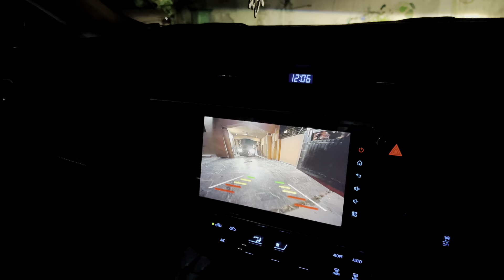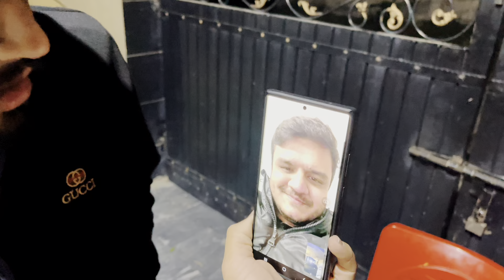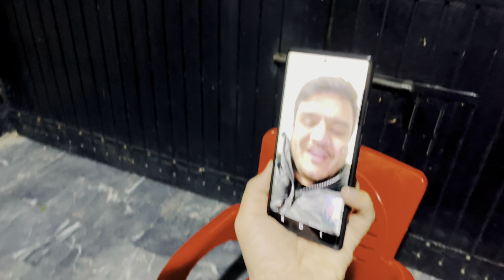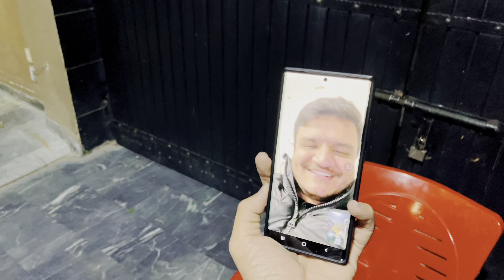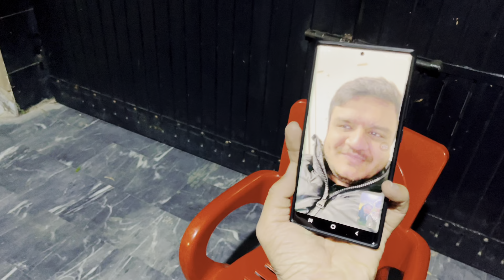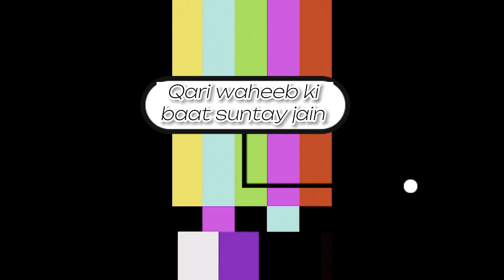Grandee Ki Modification Part-1